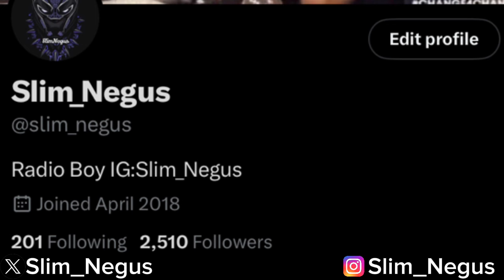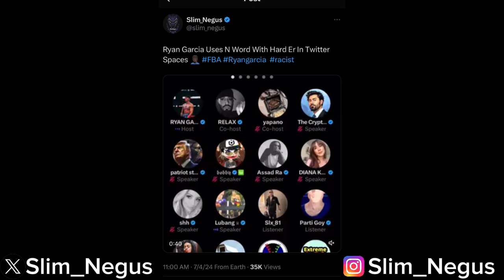Tariq Nasheed Talks Rick Ross Getting Jumped By Drake’s Canadian Goons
Tariq Nasheed talks about Rick Ross security guards fighting some Canadians and getting put to sleep 🤣